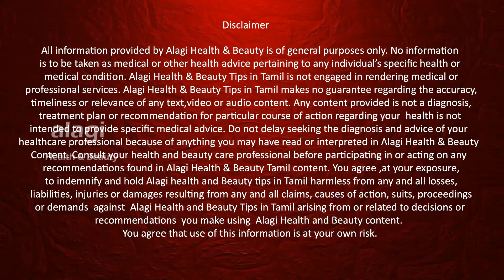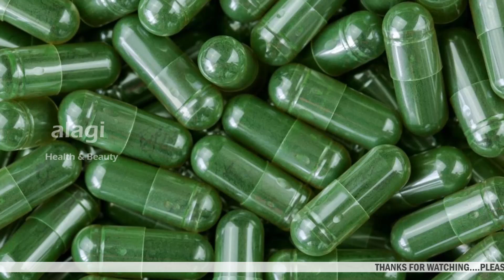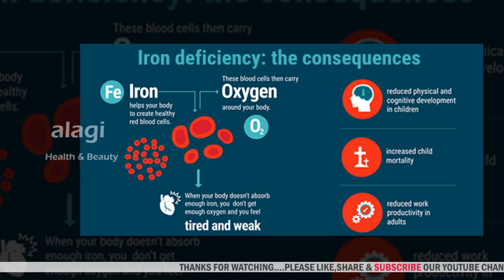இரும்புச்சத்து அதிகம் உள்ள உணவுகள் | How To Increase IRON in Blood Naturally | Iron Rich Foods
இரும்புச்சத்து அதிகம் உள்ள உணவுகள் | How To Increase IRON in Blood Naturally | Iron Rich Foods |IRON Deficiency | In this video we see how to cure iron deficiency naturally by taking iron rich foods. And what are the foods has iron level high. The following foods are the source of iron spirulina, pumpkin seed, spinach,fish and nuts etc…

To Buy Bulk orders please contact below the address
Note : siddha doctors are  ayurveda doctors are welcome .

Manufactured by:
REMEZY
(As ISO 9001:2008 & ISO 22000:2005 Certified company)
Pondicherry-605 010
 India.